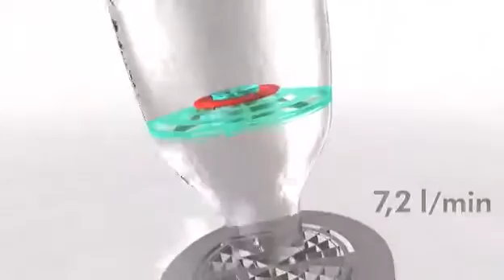Hansgrohe EcoSmart bij bengshop.nl